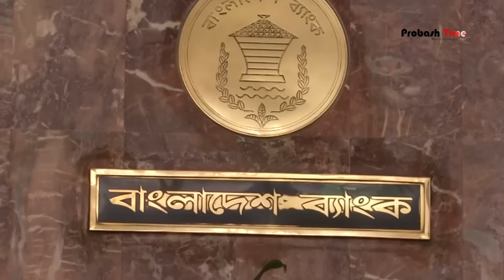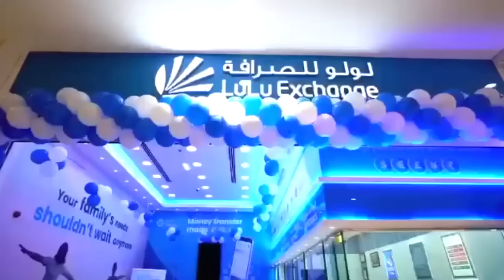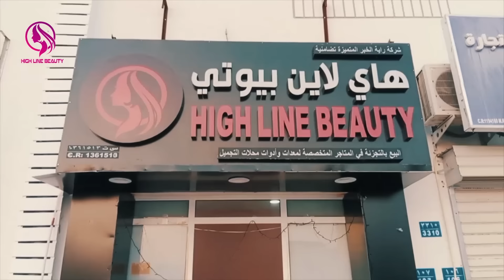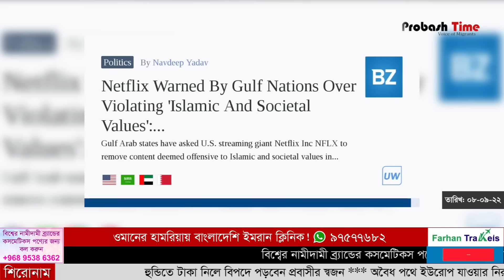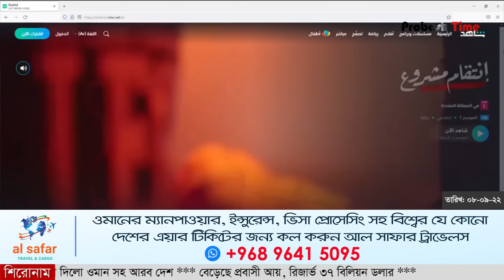হুন্ডিতে টাকা দিলে বিপদে পড়বে প্রবাসীদের পরিবার | Hundi | Uae Prince | Europe | Oman | Probash Time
১, হুন্ডিতে টাকা নিলে বি*পদে পড়বেন প্রবাসীর স্বজন
২, অ*বৈধ পথে ইউরোপ যাওয়ার নিরাপদ রুট ওমান সহ গোটা মধ্যপ্রাচ্য
৩, আমিরাতের মানবিক ক্রাউন প্রিন্স শেখ হামদানের বর্ণাঢ্য জীবন
৪, মৃ*ত্যুকূপ পাড়ি দিয়ে ইতালিতে পৌঁছেছে ৩৮ বাংলাদেশি
৫, ইসলামী মূল্যবোধে আঘাত, নেটফ্লিক্সকে হুঁ*শিয়ারি দিলো ওমান সহ আরব দেশ
৬, বেড়েছে প্রবাসী আয়, রিজার্ভ ৩৭ বিলিয়ন ডলার

- Team Probash